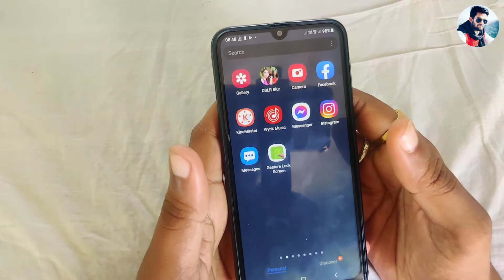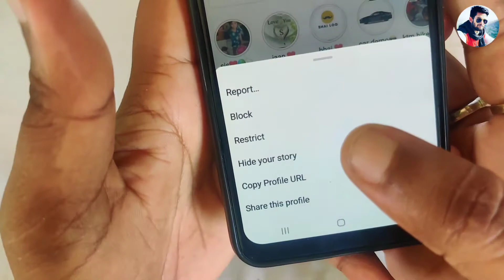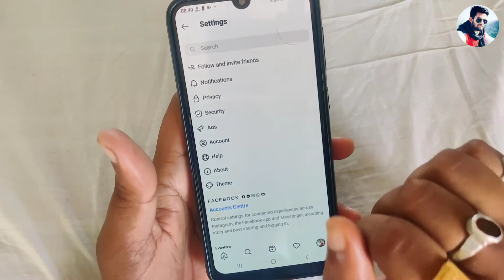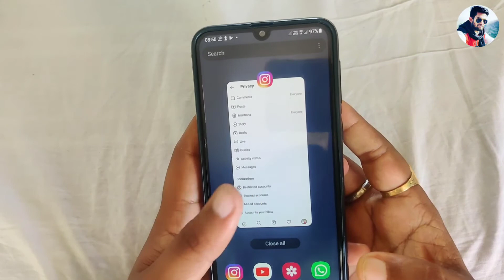Instagram par block unblock kaise kare , instagram par khudko unblock kaise kare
1. Dosto yadi aapne google pay par apna account nhi banaya he to niche di gayi link par click karke app ko install karle. Uske baad jab aap account banao tab ek code mangega jisme

2.  install phonepay App win 200 rupey minimum after 1st transaction

3. Instagram ID : @msjadoun7

4. Twitter ID : @msjadoun7